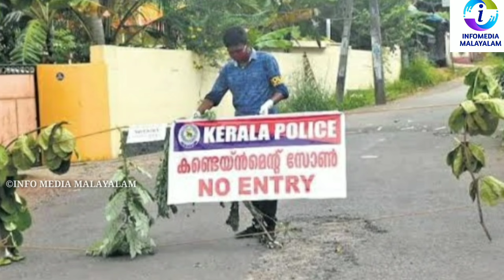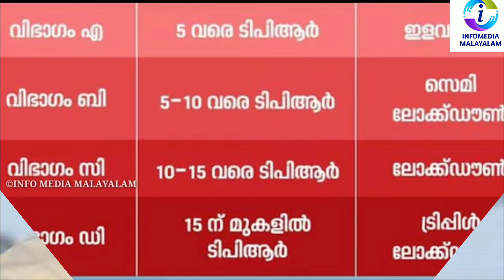Kerala lockdown very important information guidelines Kerala lockdown extended? pinarayi Vijayan 2.0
Kerala lockdown | Very important information | Latest news | lockdown extented ? vaccination delta

kerala lockdown very important information / all ration card holders must watch / onam free foodkit

ഓഗസ്റ്റിൽ ആനുകൂല്യ പെരുമഴ / pension onam free foodkit pinarayi vijayan kerala lockdown

3200/-pension‼️Kerala lockdown | Very important information | Latest news | bank moratorium subsidy new loans pinarayi Vijayan 2.0
kerala lockdown latest information / pinarayi vijayan / kisan samman nidhi / kerala weather updates

Kerala lockdown | Very important information | Latest news lockdown ration apl bpl / weather updates

പണമില്ലെങ്കിൽ ഫ്യൂസ് ഊരും‼️BUS SERVICE Kerala lockdown | Very important information | Latest news CM KSEB
CLICK ⬇️⬇️⬇️HERE FOR VIDEO⬇️⬇️⬇️

Kerala lockdown | Very important information | Latest news lockdown kseb latest info weather updates

Kerala lockdown | Very important information | Latest news | lockdown extented to july 5

Kerala lockdown new guidelines Lockdown latest information pinarayi vijayan

Kerala lockdown new guidelines Lockdown latest information TPR 24 pinarayi vijayan health department

All ration card holders must Watch‼️onam free foodkit pension distribution

Kerala lockdown | Very important information | Latest news | lockdown extented delta kerala weather
All ration card holders must watch / apl bpl ration card lockdown special /bank account sbi kyc Kerala

All ration card holders must watch / apl bpl ration card lockdown special /new e-ration card/കേരള

All ration card holders must watch  | apl bpl ration card lockdown

 freekit | special rice | apl bpl ration card | vishu kit | lock down kit | Kerala

happy news to all ration card holders | April ration distribution | March kit April kit apl bpl ration card

All ration card holders

Very Happy News For|APL Blue and White Ration card|Election special Rice|

SAVE